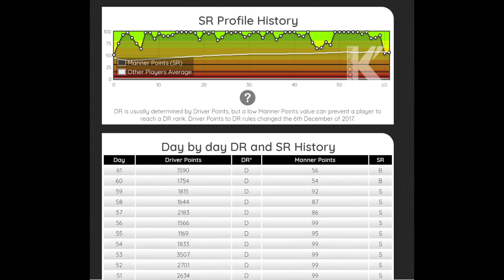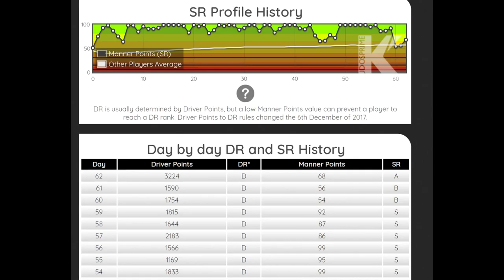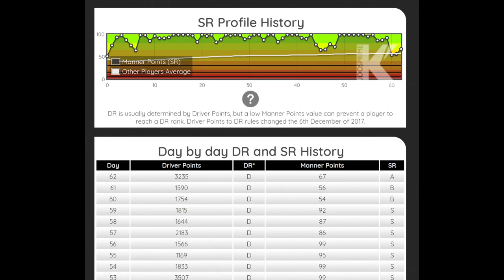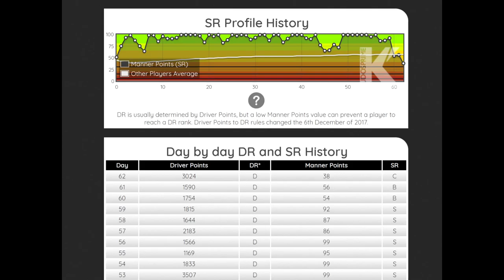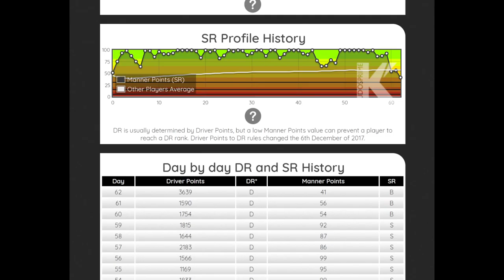Arreglando SR en GT Sport - Parte 2 - Fuji y Monza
Después de nuestro primer intento y fracaso (gracias a Suzuka y Super Fórmula) seguimos tratando de recuperar nuestro SR. Esta vez en Fuji, y Monza ...

Grid
Dirt 5
Playstation
Stadia
 y más!!